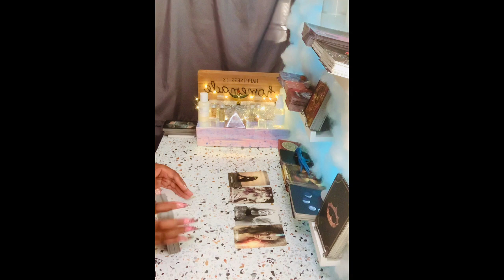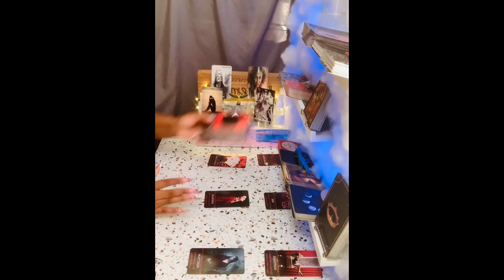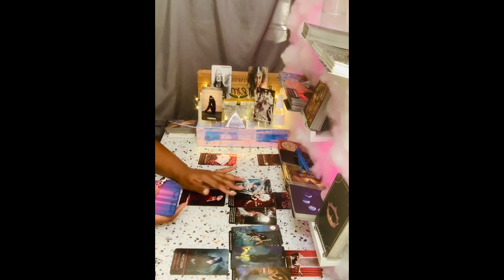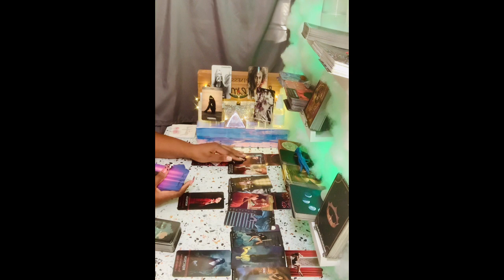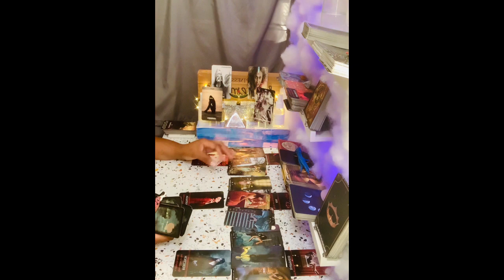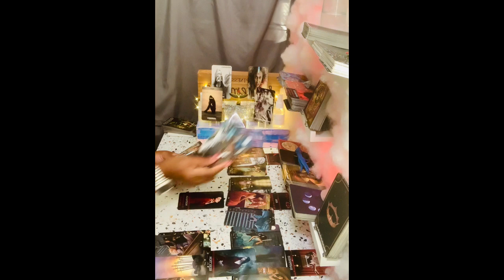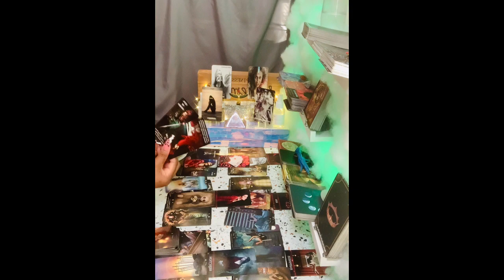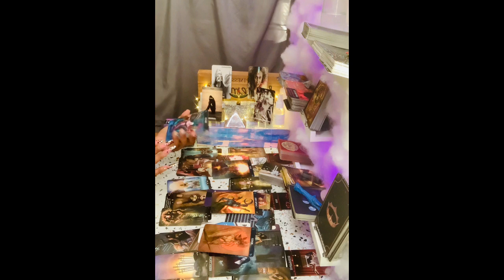DivineMasculine ♈️ ♌️ ♐️ Don't Let Ur Past Keep U From ✨Opening✨ Up 2 💞‼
🧿About me🧿

My Decks🎴🃏
♠️Work Your Light Oracle Cards
♦️Gilded Tarot Royale Deck
♣️Spellcasting Oracle Cards:
♥️Tarot of Sexual Magic
♠️The Good Tarot
♦️Light Seer's Tarot
♣️Erotic Fantasy Tarot
♥️Tarot of the Haunted House
♠️Oracle of Visions
♦️Sun and Moon
♣️Gilded Reverie Lenormand
♥️Island Time Wellness Love Oracle Cards
♠️Barbieri Zodiac Oracle
♦️Angel Answers Oracle Cards
♣️The Romance Angels Tarot Oracle Cards Deck
♥️Notes from the Universe on Love & Connection
♠️In Between Tarot Kit
♦️Success Oracles
♣️Fin de Siècle Kipper
♥️After Tarot Kit
♠️Before Tarot Kit
♦️Lovers Oracle
♣️Love Oracles
♥️The Hoodoo Tarot
♠️Celebration of Love
♦️The Soul's Journey Lesson Cards
♣️Amenti Oracle Feather Heart Deck
♥️Making Magick
♠️Dark Mirror Oracle
♦️Believe in Your Own Magic
♣️Vice Versa Tarot Deck
♥️The Sacred Self-Care Oracle
♠️Modern Witch Tarot Deck
♦️True Heart Intuitive Tarot
♣️Mystic Mondays Tarot
♥️Moonology Oracle Cards
♠️The Starseed Oracle